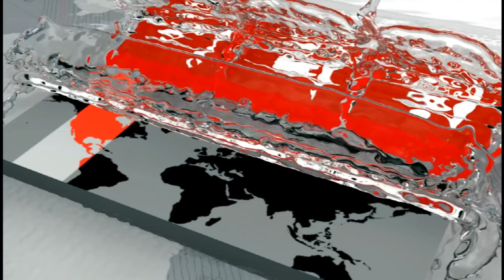প্রতিমা বিসর্জন দেখতে হাজারো দর্শনার্থীর ভিড় | Durga Puja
পতেঙ্গা সমুদ্র সৈকতে চলছে প্রতিমা বিসর্জন। চট্টগ্রাম নগরীর বিভিন্ন স্থান থেকে প্রতিমাবাহী ট্রাকগুলো পতেঙ্গা সমুদ্র সৈকত এলাকায় আনা হয়। এরপর ঢোলের বাদ্যে নেচে গেয়ে সাগরে নিরঞ্জন করা হয় প্রতিমাকে। এ বিসর্জন দেখতে হাজারো দর্শনার্থী ভিড় করছেন সৈকত এলাকায়। দুর্ঘটনারোধে পুলিশ ও ফায়ার সার্ভিসের পক্ষ থেকে নেয়া হয়েছে বিশেষ নিরাপত্তা ব্যবস্থা।